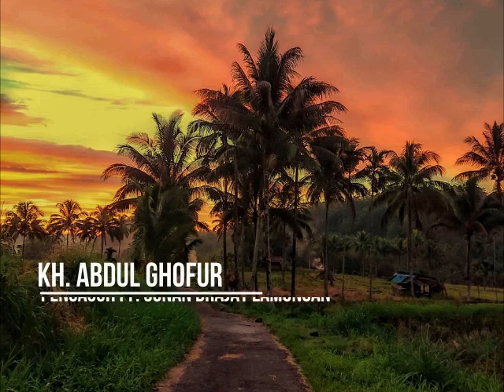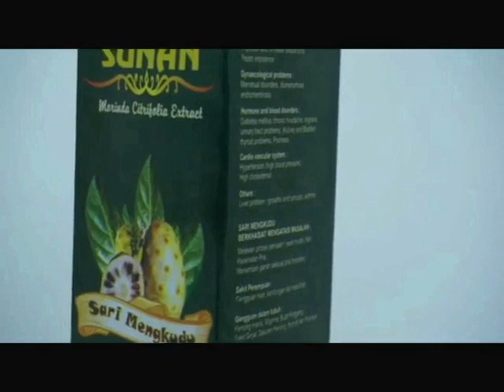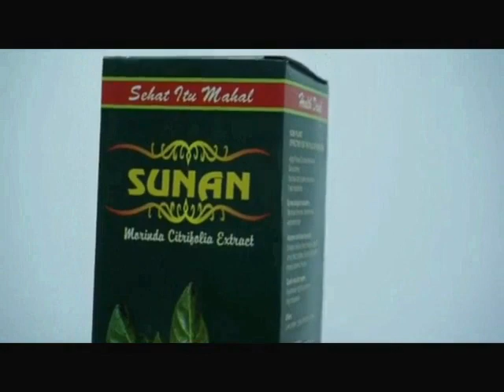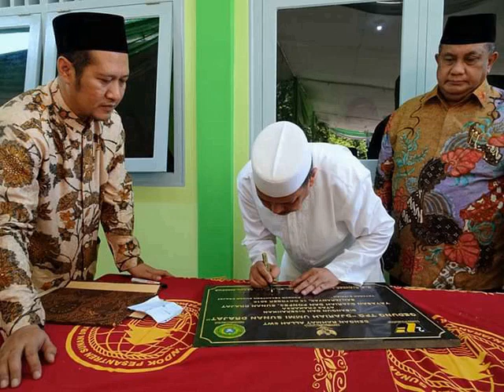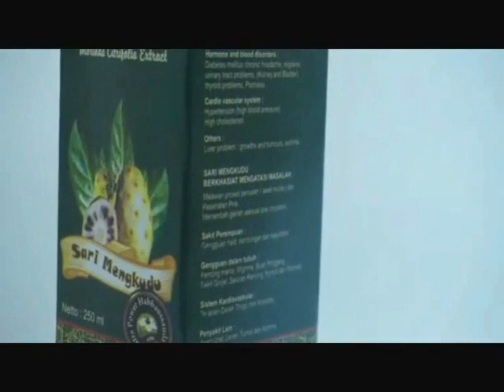🔴(LIVE) 13/9/23, Jangan Menunda Waktu Belajarmu, Kesempatan Tidak Datang 2 Kali, KH. ABDUL GHOFUR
*Kitab Ikhya'u Ulumuddin (Juz 4, hal  405)
*Kitab Syamsul Ma'arif (Hal 173-174)
Powered By :
  - Persada TV
1. KH. Abdul Ghofur Lamongan
2. Mbah Yai Juwaini (Kediri)
3. Hadrotussyaikh Hasyim Asy'ari (Pendiri NU)
4. Syaikhuna Kholil Bangkalan
5. Syaikh Mahfudz At-Turmusi
6. Sayyid Abi Bakar bin Muhammad Syatho Al-Makki
7. Sayyid Ahmad bin Zaini Dahlan
8. Syaikh Ustman bin Hasan Ad-Dimyati
9. Syaikh Abdullah bin Hijazi asy-Syarqowi
10. Syaikh Muhammad bin Salim Al-Hafni
11. Syaikh Ahmad Al-Khulaifi
12. Syaikh Ahmad Al-Bisybisyi
13. Syaikh Sulthan bin Ahmad Al-Mazzahi
14. Syaikh Ali Az-Ziyadi
15. Syaikh Ibnu Hajar Al-Haitami
16. Syaikhul Islam Zakariya Al-Anshari (Pengarang Fathul Wahab)
17. Syaikh Jalaludin Al-Mahalli (Pengarang Tafsir Jalalain)
18. Syaikh Al-Wali Ahmad bin Abdurrahim Al-‘Iraqi
19. Syaikh Abdurrahim bin Husain Al-‘Iraqi
20. Syaikh Sirajuddin Al-Bulqini
21. Syaikh ‘Alauddin bin Al-‘Atthar
22. Al-Imam Yahya An-Nawawi (Muharrar Al-Madzhab)
23. Syaikh Abi Hafsh, (Umar bin As’ad az-Zai’i)
24. Syaikh Abi Umar (Ustman bin Abdurrahman/Ibnu Shalah asy-Syahruzuri)
25. Syaikh Abdurrahman (ayah Ibnu Shalah)
26. Syaikh Abi Sa’ad (Abdullah bin Abi ‘Ashrun)
27. Syaikh Abi Ali Al-Fariqi
28. Syaikh Abi Ishaq (Ibrahim Syaerozi)
29. Syaikh al-Qodhi Abi al-Thayyib (Thahir bin Abdullah At-Thabri)
30. Syaikh Abil Hasan (Muhammad bin Ali Al-Masirji)
31. Syaikh Abi Ishaq (Ibrahim bin Ahmad Al-Marwazi)
32. Syaikh Abil Abbas (Ahmad bin Syuraij Al-Bagdadi)
33. Syaikh Abil Qosim (Ustman bin Sa’id bin Yastar Al-Anmathi)
34. Syaikh Ismail bin Yahya Al-Muzani
35. Imam asy-Syafii (Abu Abdillah Muhammad bin Idris)
36. Imam Maliki (Malik bin Anas)
37. Imam Nafi’
38. Abdullah bin Umar
39. Rosulullah SAW